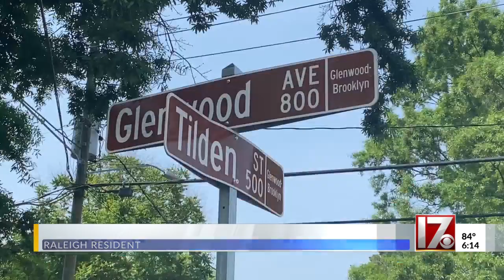More parking restrictions headed to Glenwood South